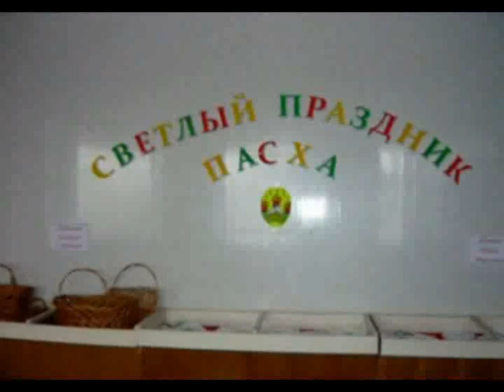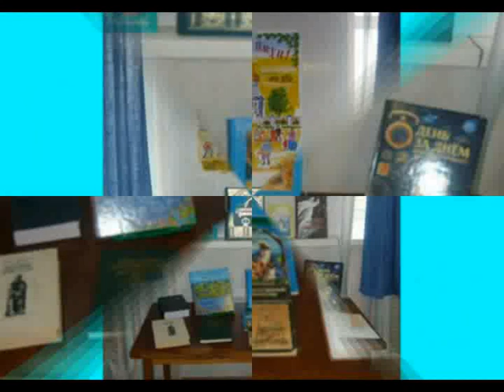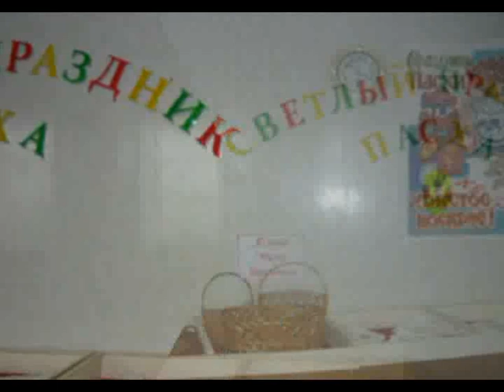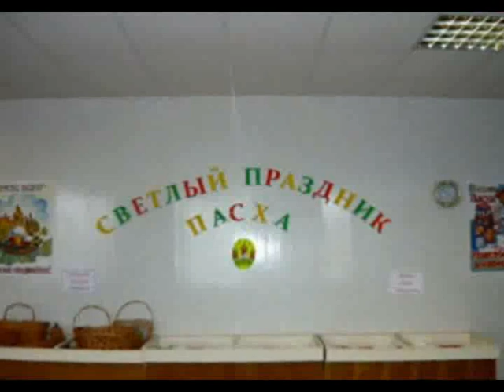Выставка народного творчества (слайд)..mp4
Новописцово-2012.